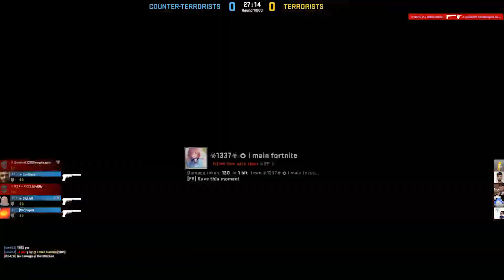New CSGO Update! FOV CHANGED + MAP CHANGES (CS:GO Patch Notes 8/8/2019)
im so happy they fixed and made FOV Changed ! New CSGO Update!

Counter Strike: Global Offensive is a great game . ;)

family friendly content in this video